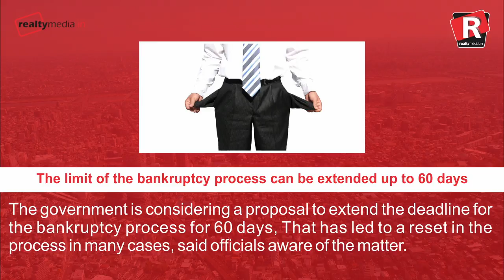Daily Superfast News| Saturday, 27th January, 2018